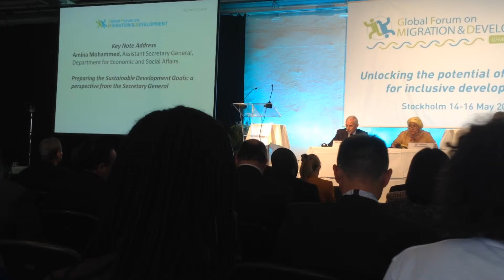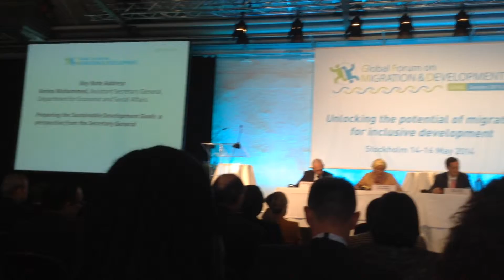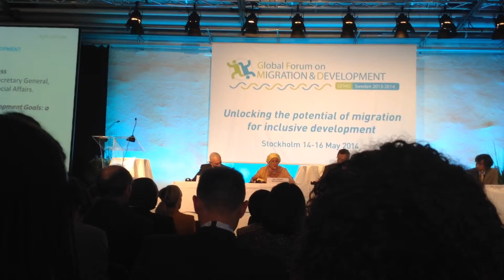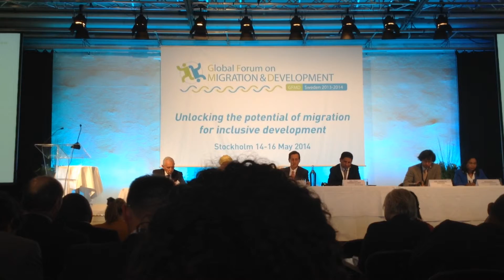Liaison Euro-Africaine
￼Forum Mondial sur la Migration et le Développement, Journées de la Société Civile 2014, 12 -- 13 mai, Espace Commun 14 mai Centre de conférences Münchenbryggeriet, TorkelKnutssongatan 2
￼Espace commun -- Séance Plénière d'Ouverture
Nouer des partenariats pour libérer le potentiel de la migration visant un développement inclusif